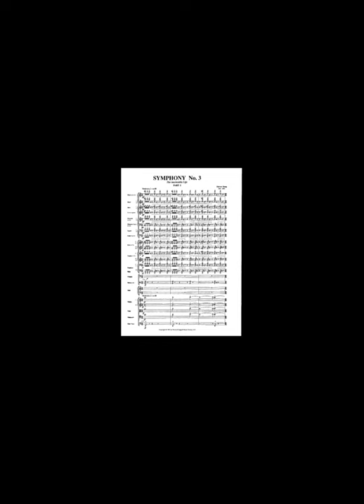Halvor Haug - Symphony 3, part 1 (1991-93)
Halvor Haug (°1952) - Symphony 3, 'The Inscrutable Life' (1991-93),
Norrköping Symphony Orchestra, Ole Kristian Ruud, conductor.